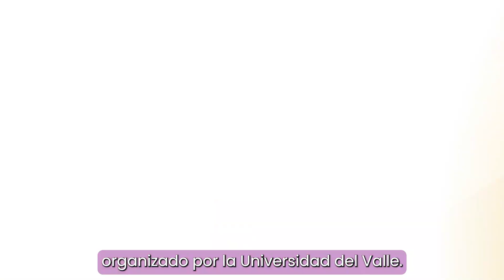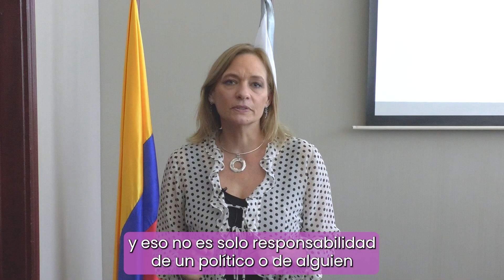Congreso Internacional: Oportunidades para la Gestión Integral en Cáncer.